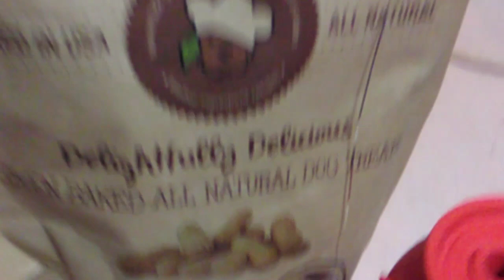Puppy says thank you Merry Christmas 🎄🎅